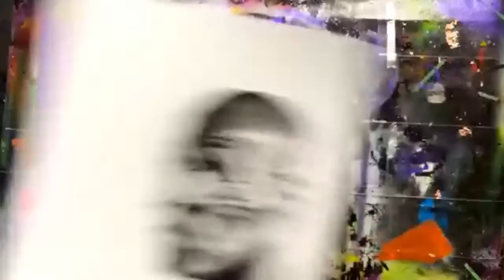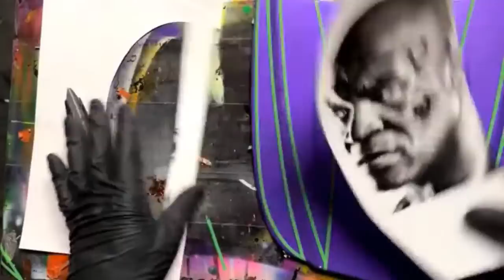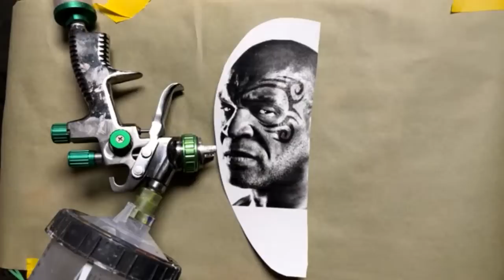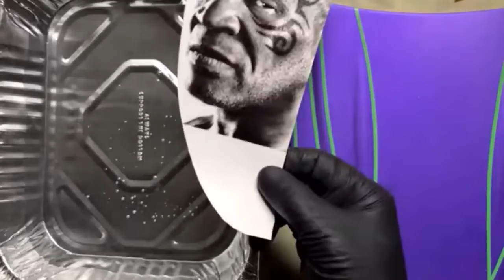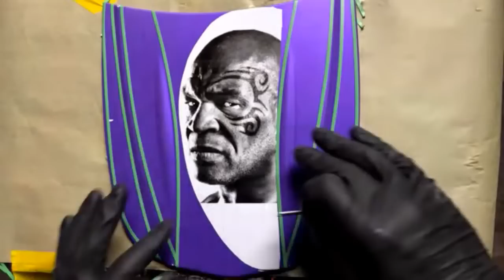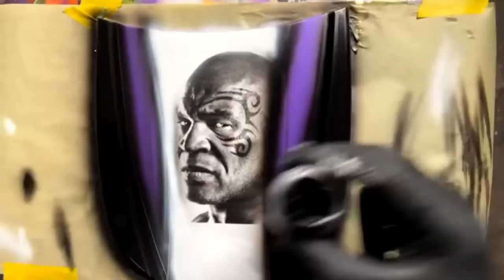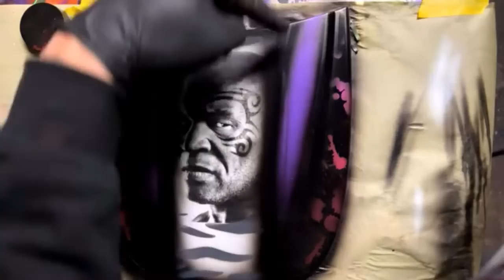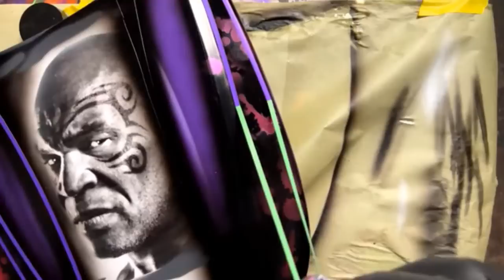Image Transfer Using Waterslide Decal paper LiVE with Time Warp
Hey gang, I have had allot of questions regarding how to apply a water slide decal when custom painting.